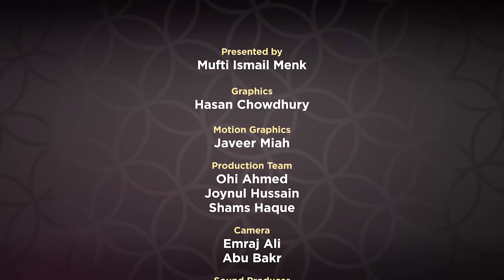Supplicaions from Revelation EP 10 by Mufti Menk